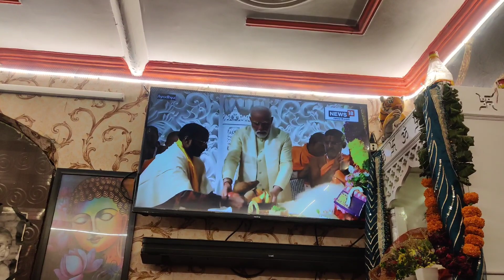23 January 2024 | 🙏Pranpratishta kaaryekaram🙏 | Bhot saare bomb 💣 jalaye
23 January 2024 | 🙏Pranpratishta kaaryekaram🙏 | Bhot saare bomb 💣  jalaye